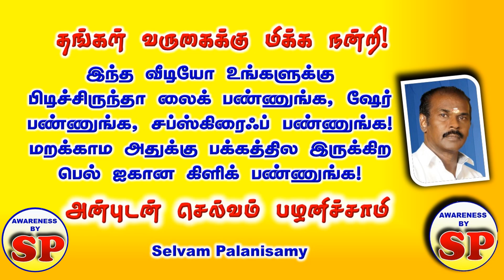196. முதல் நிலை & இரண்டாம் நிலை வாரிசு சான்றிதழ் வாங்க என்னென்ன ஆவணங்கள் வேண்டும்?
முதல் நிலை & இரண்டாம் நிலை வாரிசு பற்றிய வீடியோ லின்க்
முதல் நிலை & இரண்டாம் நிலை வாரிசு சான்றிதழ் வாங்க என்னென்ன ஆவணங்கள் வேண்டும்?